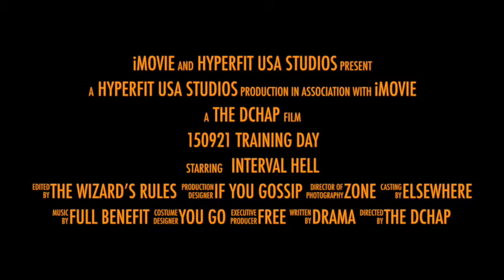150921 Training Day